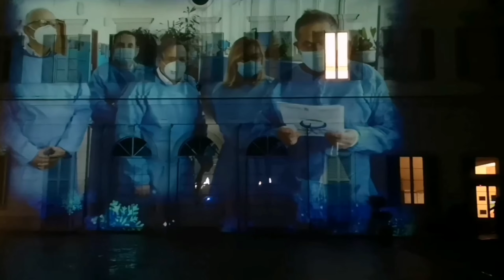Condividi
Video proiezioni Natalizie a Castellanza